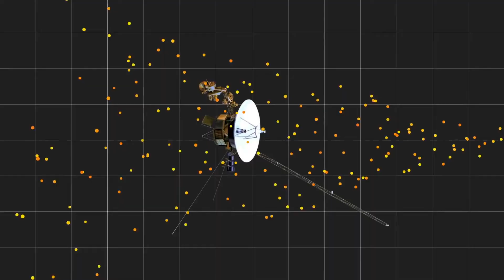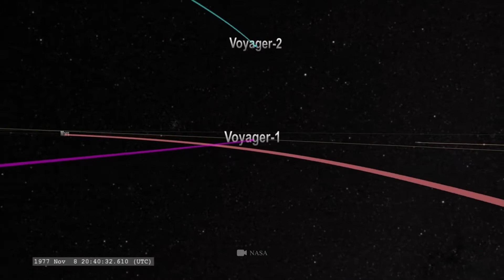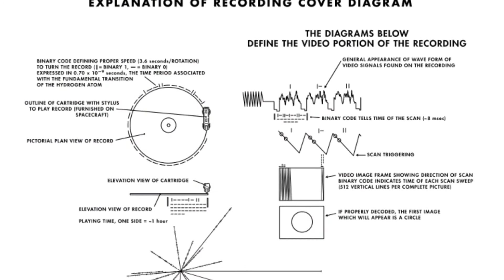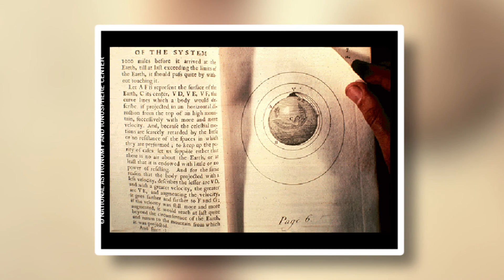What Message NASA sent to ALIENS on Voyager 1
Are we alone in our universe? Or is somebody or something out there? Maybe any type of Alien? To investigate this question NASA send a space probe named Voyager 1 to space outside of our solar system. They put a disc on it which should be the first message from mankind to any kind Aliens. In this video, we will take a look at what is on this mysterious disc.

⏱ Timestamps

00:00 Intro
00:13 Journey of Voyager 1
01:53 Messages from Earth
02:45 Music from Earth
03:38 A manual for Aliens
04:10 Information about humanity

 🎬 About
Inner Machinations is a video project for essays and short documentaries about topics like business, tech, economics, and science.